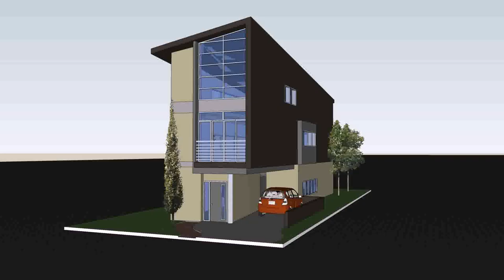3 Storey Duplex House Design - Gif Maker DaddyGif.com (see description)